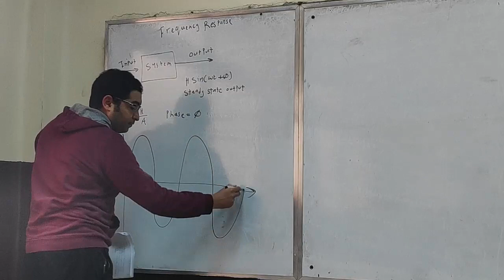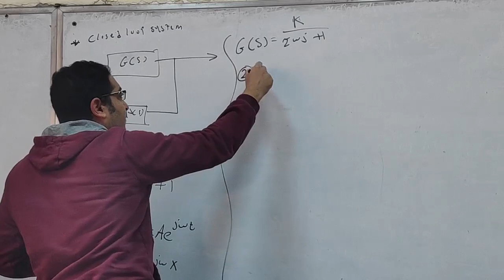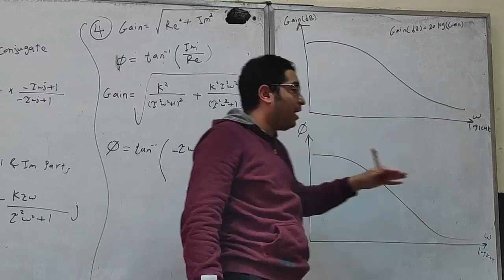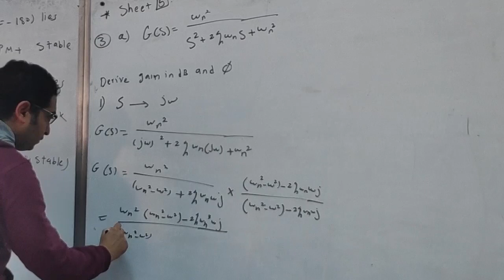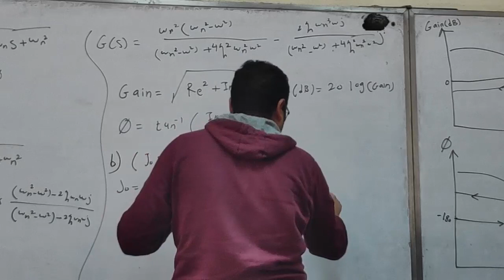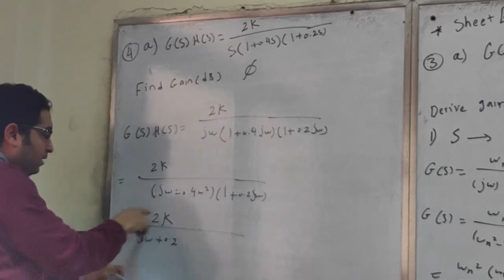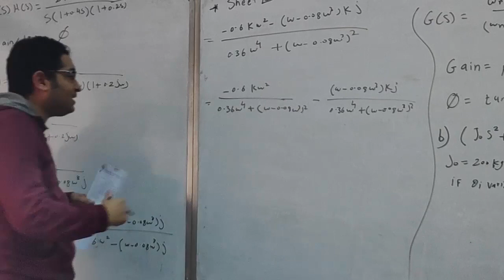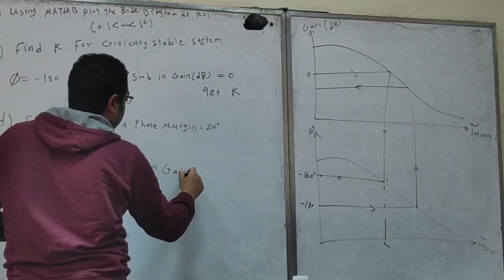bode diagram section- eng/kareem